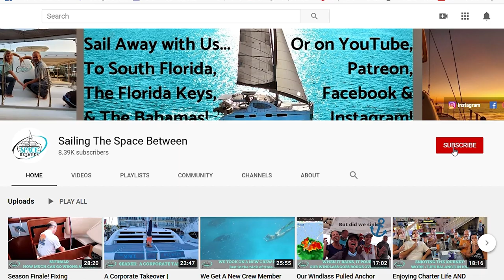Look who's back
▬▬▬▬▬▬▬ FAN MAIL! ▬▬▬▬▬▬▬